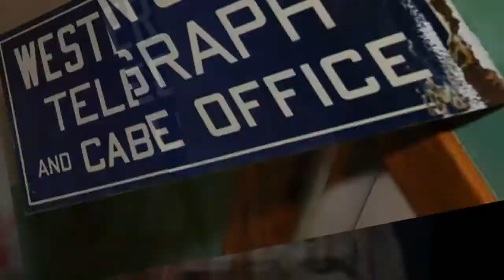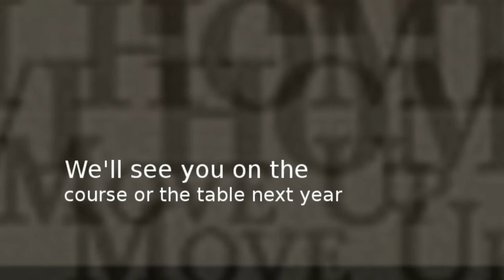REMAX 2012 Golf Euchre Tourney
2012 REMAX Town Center Golf and Euchre Tourney